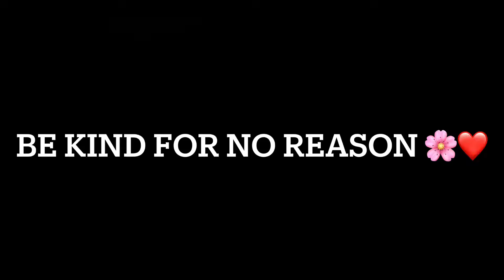Ek Zindagi Mili Hai Kisi Ke Kaam Aane Ke Liye 🌸❤️